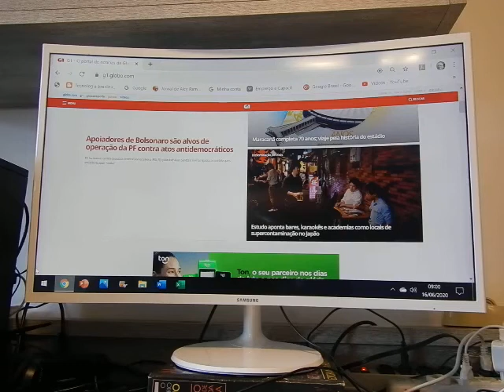Precisamos de lideranças serenas, competentes, responsáveis DSCN5542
Precisamos de lideranças serenas, competentes, responsáveis, conflitos crescentes, risco de crises maiores, política do ódio, ignorância e violência, pacificação em tempos de COVID, Democracia